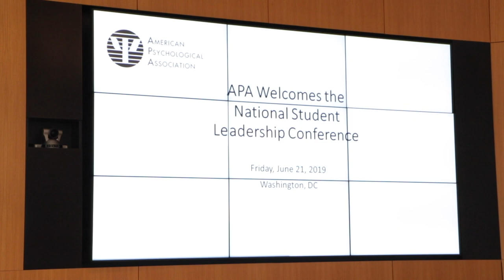American Psychological Association Field Trip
Students took a trip to the American Psychological Association where they got to hear from employees about navigating their future studies!